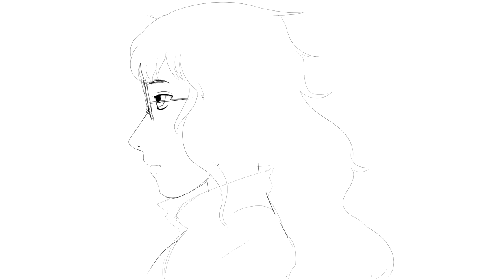halfdone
This has been killing me, it's taking me weeks to get this far and I'm still not even done. Why  do I do this *dead*